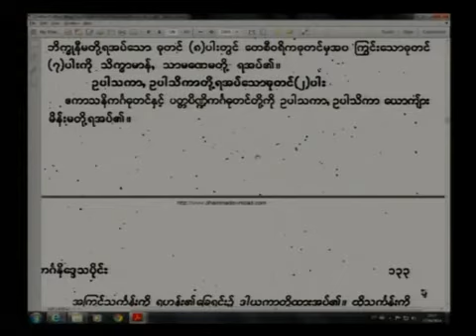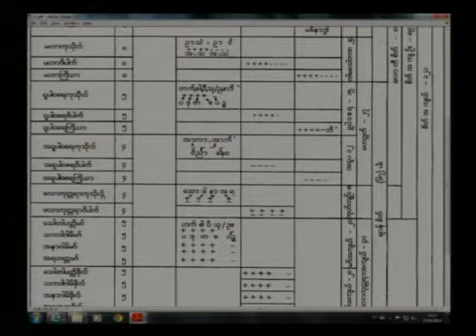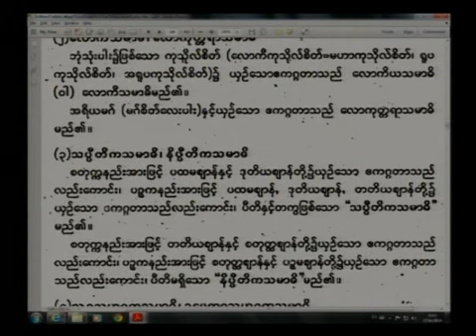Dr Min Tin Mon - Visudhimegga - 16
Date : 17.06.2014